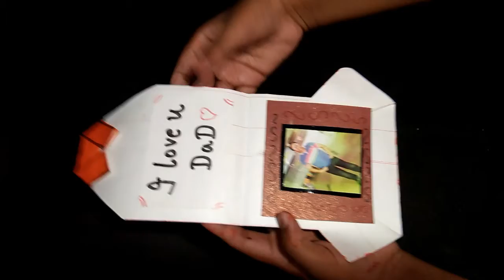Father's Day best Gift!!